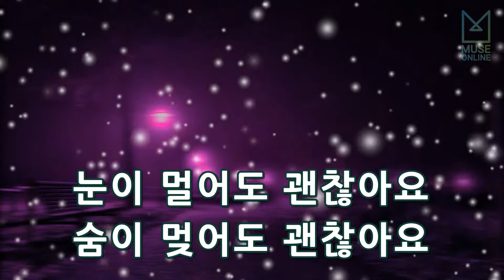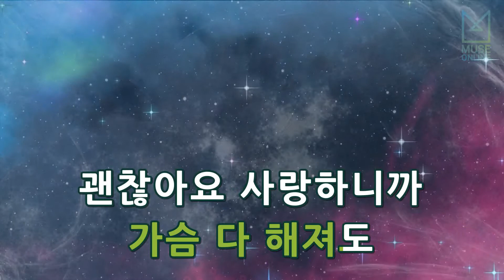[뮤즈온라인] 서현(소녀시대) - 아파도 괜찮아요 (김수로 OST)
서현(소녀시대) - 아파도 괜찮아요 (김수로 OST)

작사 : 강은경
작곡 : 강지원